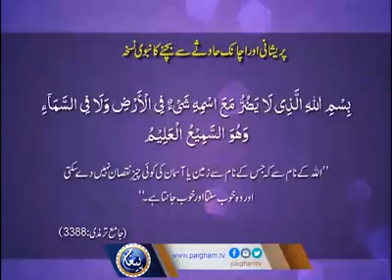May 3, 2018(1)